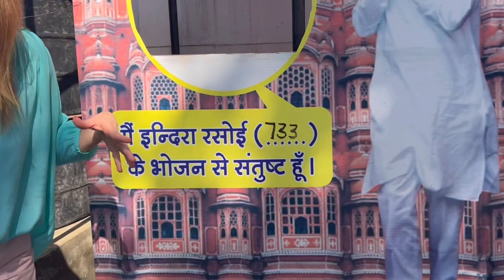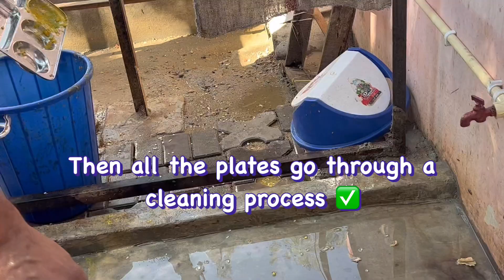Indira Rasoi Yojana - Approved✅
I was passing by and I decided to stop

I regularly pass in front of this Indira Rasoi Yojna in C-Scheme, Sahdev Marg, and I decided to check this project out.

I was surprised from the entrance. They were cleaning very well the dishes, the kitchen was clean too. Well organized, no queue, where the unprivileged people can eat for 8/- rupees only.

More than check it out, I decided to pay some meals & offer some comfort for those whose days are not so easy.

Time:
8:30 - 3:00 (lunch)
5:00 - 9:00 (dinner)
7 days, menu keeps changing (daily)

Better to give food than to offer money, right ? What did you think of this project? Have you been following?